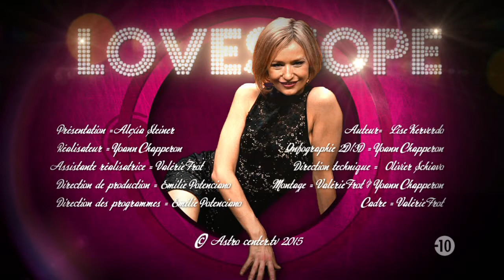Lovescope par Alexia Steiner, sur astrocenter TV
Votre Lovescope, Semaine du 12 Octobre 2015, présenté par Alexia Steiner